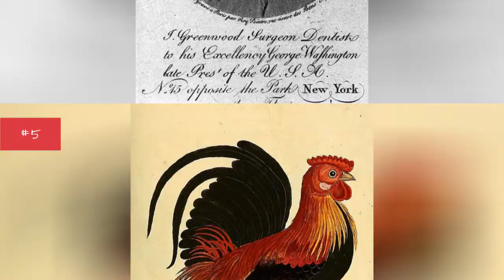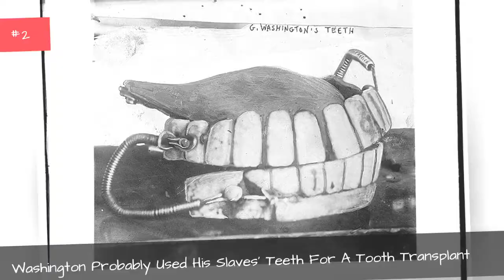George Washington'S Teeth Weren'T Wooden At All - They May Have Been The Teeth Of Slaves ✌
George Washington was one of America's richest presidentsand he famously ran a whiskey distillery.But there's a dark side to the Founding Father, who owned over 300 slaves and used a loophole to keep them enslaved while he lived in Philadelphia, which had abolished slavery. It turns out there might be a further - and more bizarre - connection between Washington and slavery: the famous tale ofWashington's teeth being made of wood might not be true at all, as popularly claimed.The truth behind his smile is potentially far more gruesome.
What were Washington's teeth made of? Evidence shows that America's Founding Father wore dentures made from various materials including human teeth, and there is reason to believe they were made with teeth Washington purchased off his own slaves.
The history of dentures and dentistrychanged forever in the 18th century with a new practice called "tooth transplantation." The grim practice saw wealthy people buying living, healthy teeth from the poor to transplant into their own mouths. Were wooden teeth real? Yes, but only the impoverished had to usewooden teeth. The wealthy took teeth from the poor and even from slaves to make sure their smiles shined. While it's impossible to say for certain whether or not Washington had slave teeth in his own mouth, he certainly purchased them forsomeone,and that someone might have been the first President of the United States himself.

0:00 - Intro
0:00:08 - The Tooth Transplants Could Transmit STDs
0:00:20 - The Market For Human Teeth Preyed On Poor People
0:00:28 - The Experiment To Implant Teeth Involved Grafting A Human Tooth Onto A Rooster
0:00:38 - Washington Had A Close Relationship With His Dentist And Even Gave Him His Last Tooth
0:00:54 - Dentists Paid Money For Human Teeth
0:01:05 - Washington Probably Used His Slaves' Teeth For A Tooth Transplant
0:01:21 - Washington's Smile Was Made Of Stolen Teeth